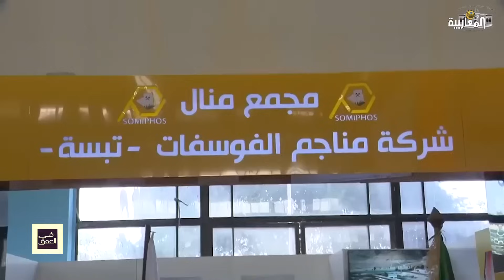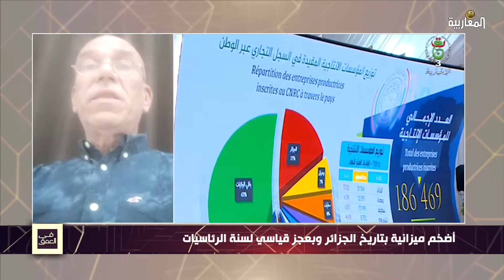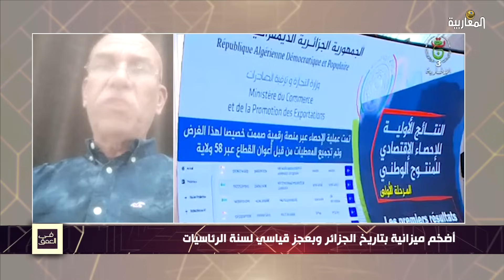أضخم ميزانية بتاريخ الجزائر وبعجز قياسي لسنة الرئاسيات